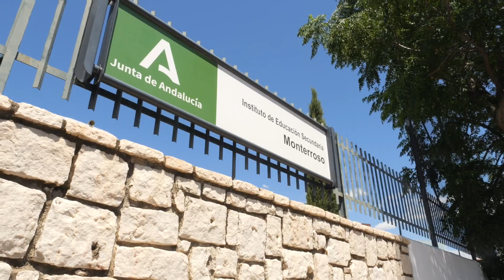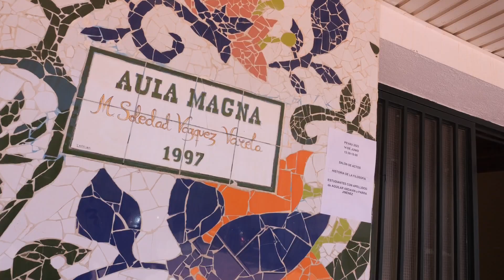El Instituto Monterroso acoge un año más las pruebas de selectividad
El Instituto Monterroso acoge un año más las pruebas de selectividad. Alumnos de 13 centros educativos participan en los exámenes que finalizan mañana 15 de junio y que comenzaron el martes 13 de junio